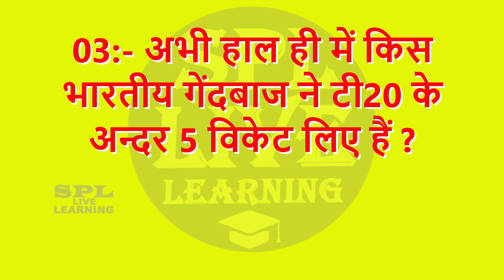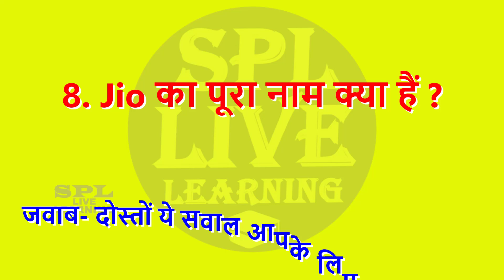पृथ्वी पर आने वाला प्रथम मनुष्य कौन था ! यहां जाने । TRUE FACTS । TODAY GK। समान्य ज्ञान ।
In This Video : पृथ्वी पर आने वाला प्रथम मनुष्य कौन था ! यहां जाने । TRUE FACTS । TODAY GK। समान्य ज्ञान ।

GK & Current Affair Quiz. General Knowledge Questions with answers
General Knowledge questions and answers 2018, Current GK Quiz

Samanya gyan in hindi question answer

Easy general knowledge questions and answers about india

Thanks For Vising our Channel SPL STUDY.